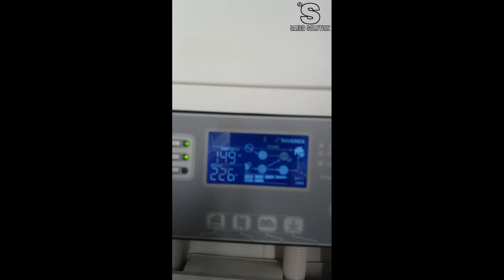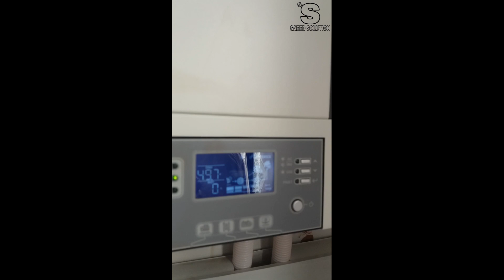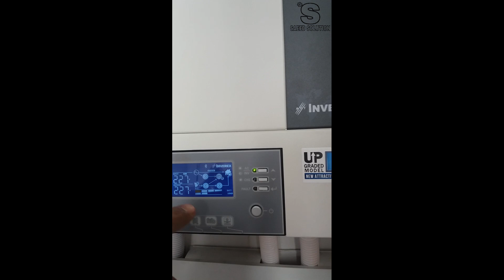Inverex Aerox 5.2kw solar system installation urdu/hindi | saeed solution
saeed solution

Dear friends in this video i will tell you about 5.2kw solar system installation

Dear friends is video men aap ko men solar system ki kuch information donga ta k aap k lie aasani ho installation men
ye video inverex aerox 5.2 kw k bare men he jo k nawabshah men install howa he